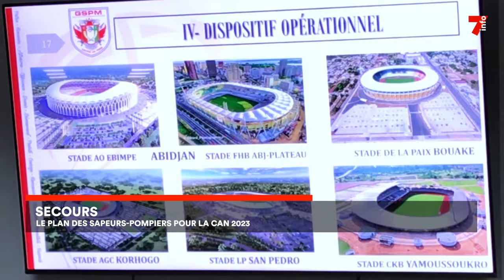Secours : le plan des Sapeurs-pompiers présenté pour la CAN